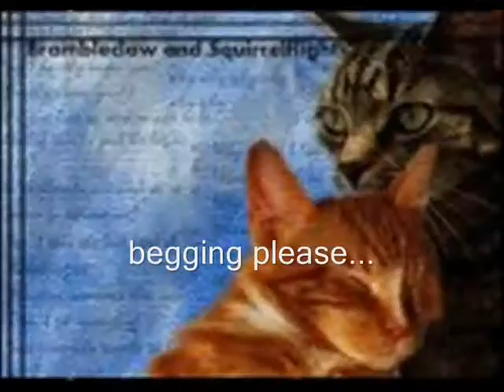squirrelflight-what the hell